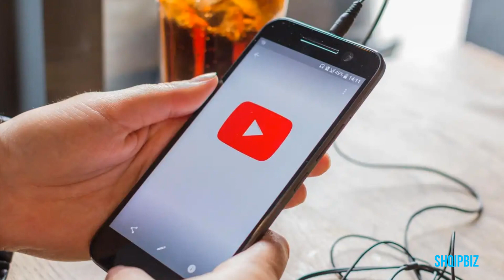Lea e goditi me shuplake, Perputhen perjashton keta konkurrent pas skandalit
Ditën e djeshme situata doli jashtë kontrollit në "Përputhen" pas takimit që Orsiola pati me Donaton. Irisi nuk arriti ta përmbante veten dhe filloi të bërtiste kundrejt Orsiolës. Debati degradoi akoma më shumë kur u përfshi Lea e cila goditi me shuplakë ish-shoqen e saj të ngushtë, Irisin.